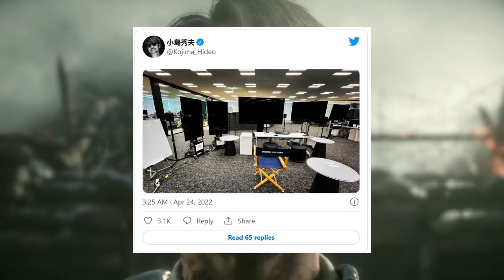Hideo Kojima Tweets Image That Shows a PS5 Dev Kit In Use At Kojima Productions Amid Rumors He's...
Today we are talking once again about Kojima Productions because it seems that Hideo Kojima confirmed on his Twitter account that is is developing his rumored Xbox game on a PS5 dev kit!